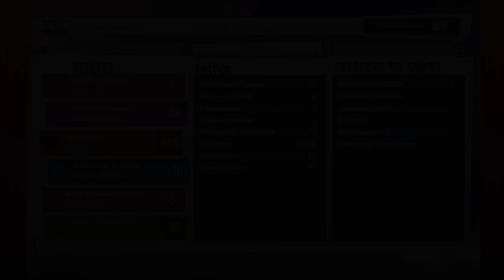Plants vs. Zombies Garden Warfare 2 #202 - Cacto Zen Mestre